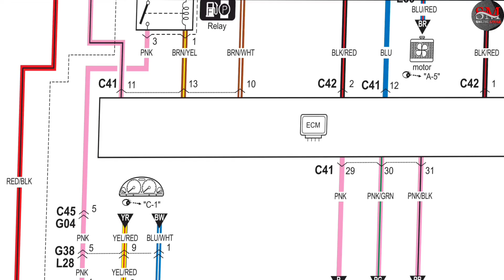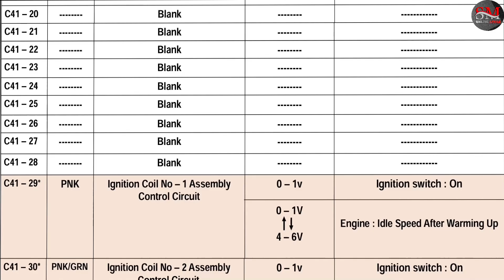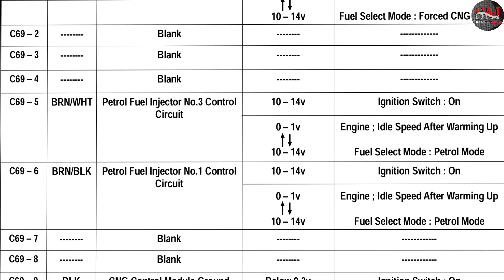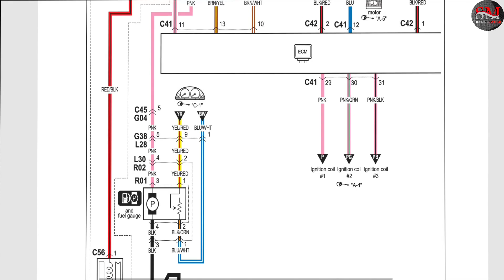Alto k10 "ECM & CNG" Pinout or Wiring diagram || Pdf Download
Assalamolykum bhaijaan,Ish video mai maina bataya hai "Alto k10 "ECM & CNG" Pinout or Wiring diagram || Pdf Download,, "  k bara main.

                               "Queries Solved"

 1. 2010 Alto ECM Pinout
 2. Alto ECM Wiring Diagram
 3. Alto ECM wire Normal Voltage
 4. Alto Wiring Colour code
 5. Alto Wiring Diagram pattern
 6. How to  pdf download
 7. PCM  Wiring Circuit
 8. ALTO K10 ECM details
 9. Alto K10 Petrol model
10. Alto K10 CNG Pinout

Wiring Diagram Read rear ac

                                "Related Tags"

2000 Alto ECM Pinout
Ecm Pinout details
Alto ECM wiring diagram
Alto ECM wiring connection
2000 Alto
Maruti Suzuki Alto starting trouble ECM replace check engine light issue
alto not start faulty ecu check engine light
Maruti Suzuki WagonR not start faulty ECU
SM car ac
Cars wiring colour code
Wire standerd voltage
Alto ECM terminal no
Maruti Suzuki
Car ac not working
Car wiring diagram pdf
Pdf download kaisa kara
Alto petrol ECM pinout

pdf Download
pdf read